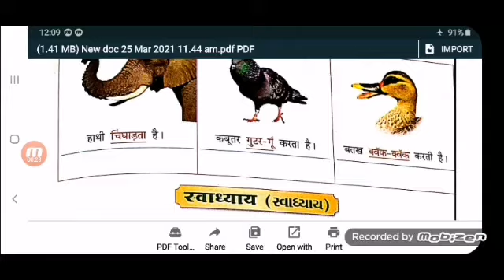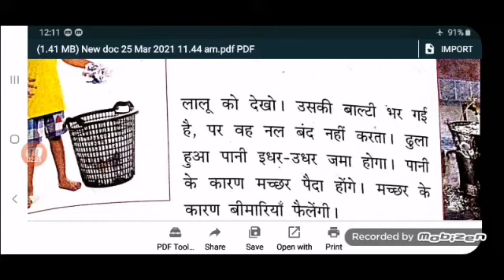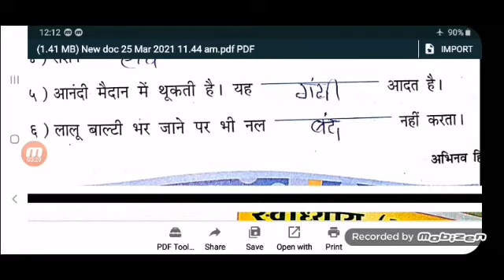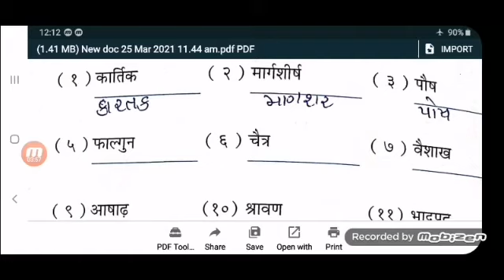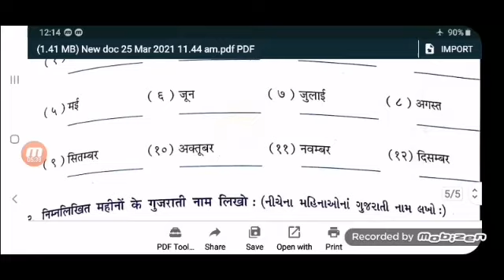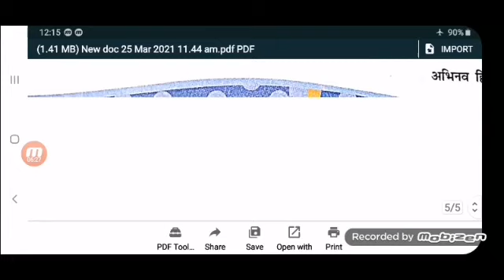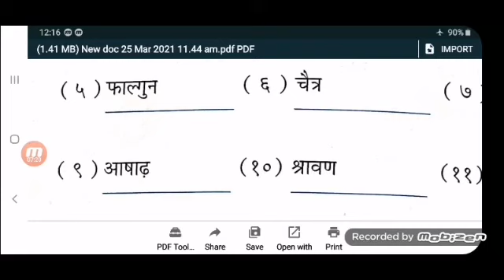ધોરણ:-3//વિષય:-હિન્દી પુનરાવર્તન//શાંતિનિકેતન પ્રાથમિક શાળા, પાટણ.